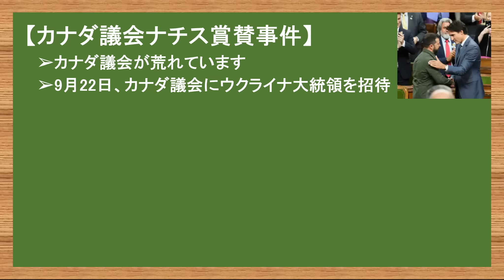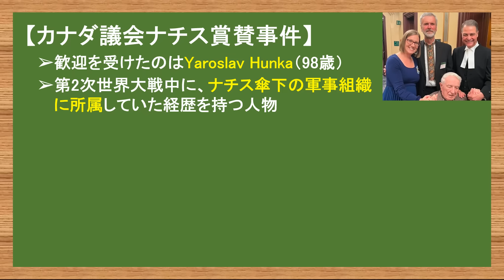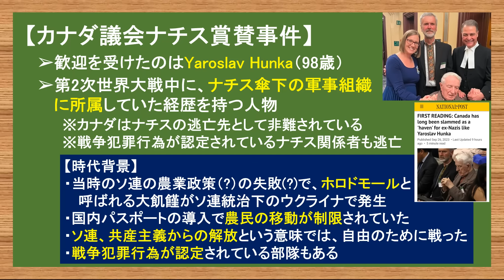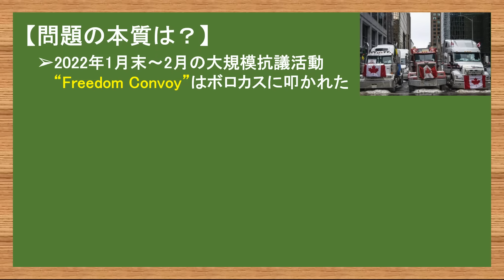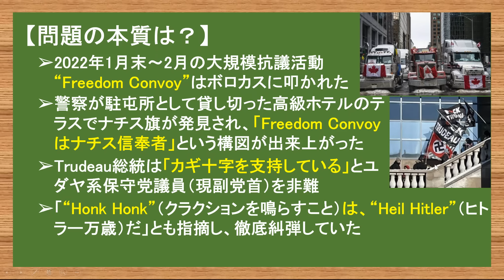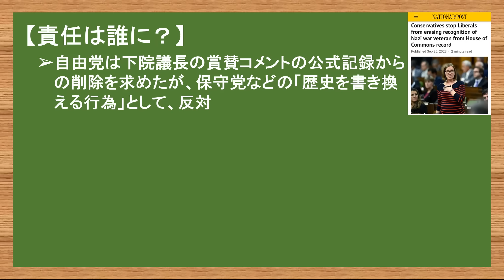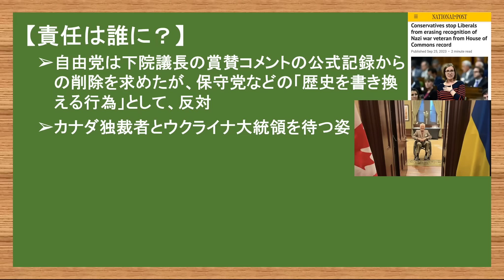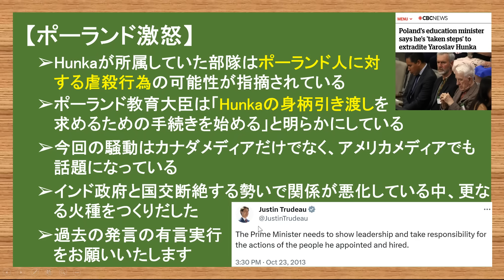9.26 カナダ議会ナチス賞賛事件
【第２弾書籍発売のお知らせ】
この度、徳間書店さんより第２弾の書籍出版をすることになりました。
書籍名：『北米からの警告』
発売日：２０２３年７月１日
出版社：徳間書店
著者名：やまたつ
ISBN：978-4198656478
電子書籍版も出ます。

第２弾の書籍出版をすることができるのは、皆さまの応援があってこそです。本当にありがとうございます!
　『北米からの警告』は、大好きな祖国日本が内から、外から破壊され、崩れていく様を見せつけられていることに危機感を抱き、執筆しました。
　本書は数年後の日本に待ち受けている現実を紹介しています。過激なLGBTムーブメントの本質的な問題、過激なLGBTに手を出した日本に今後待ち受けている問題、キコウヘンドウ詐欺問題、長らく議論されている憲法改正に潜む問題。
「海外から見た日本」という視点で、日本のメディアが触れない、隠している事実を解説しています。今後数年間に日本に押し寄せる困難がどのようなものかを知ることで、これからの日本の未来を考える一助になればと思います。

【第１弾書籍】
書籍名：『左翼リベラルに破壊され続けるアメリカの現実』

やまたつ

2021年春までユーコン準州の日本人1人だけの村で猫2匹と生活
2017年渡加、2019年永住権取得。